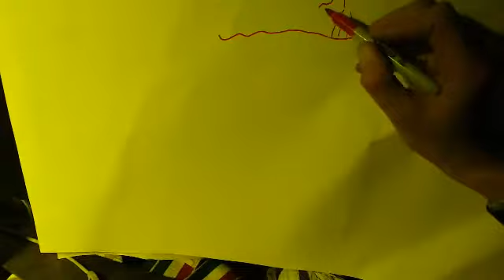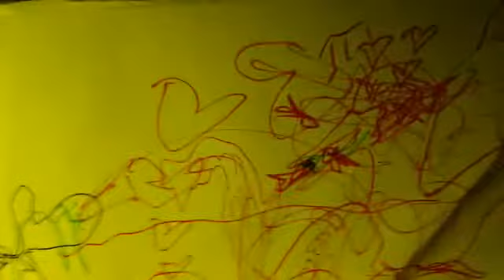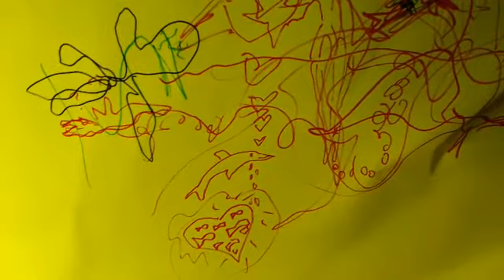Dolphin Lover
How the love of a dolphin can save the day.